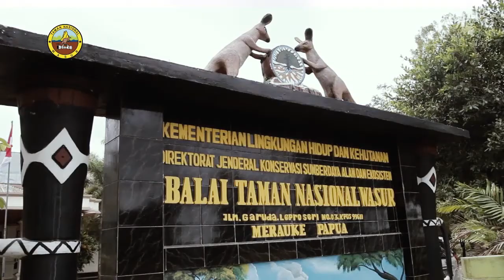Mengenal Lebih Dekat Kawasan Konservasi di Ujung Timur Indonesia, Taman Nasional Wasur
Taman Nasional Wasur ditunjuk pada tahun 1997 dan ditetapkan melalui SK Menteri Kehutanan pada tanggal 7 April 2014 dengan luas 431.425,12 Ha. Fungsi utama Taman Nasional Wasur adalah Perlindungan, Pengawetan, dan Pemanfaatan. Jaga hutan untuk anak cucu kita. Salam lestari.